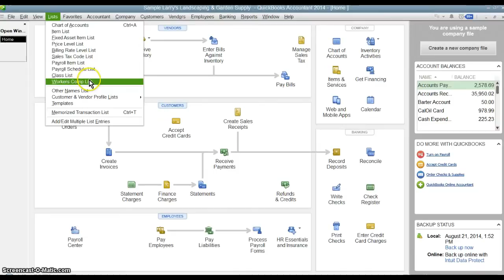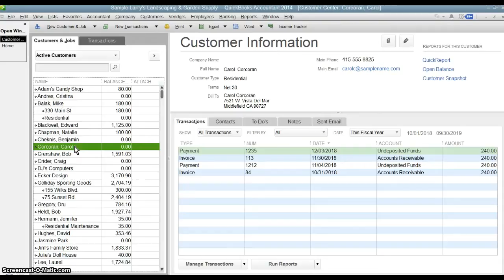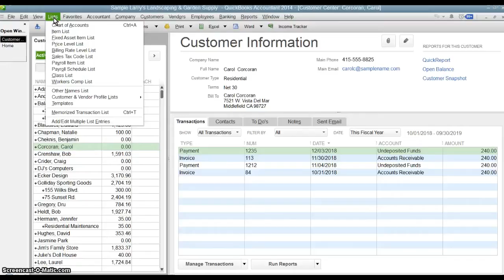List Cleanup in Quickbooks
Are your Quickbooks lists too long with Customers, Vendors and Items that you don't even use anymore?  Here is how you can clean them up.